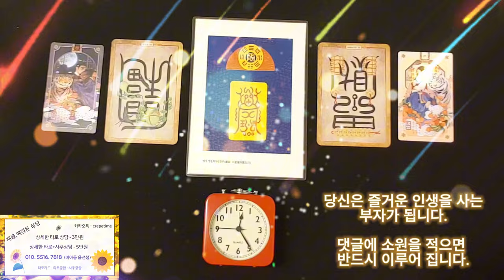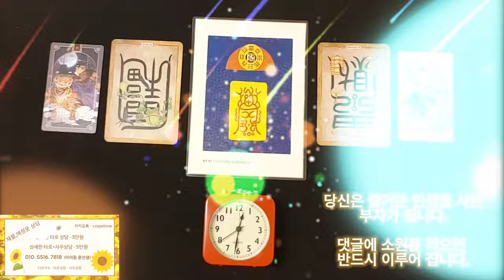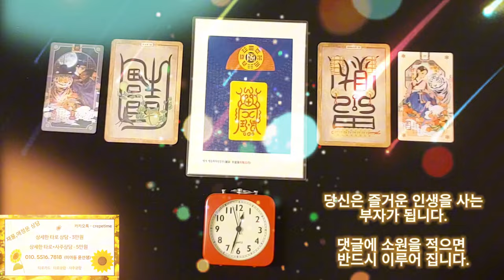미친듯이 돈이 들어오는 음악으로 한방에 부자 되세요 , 당신은 즐거운 인생을 사는 부자가 됩니다, 바로 이 음악으로 말이죠